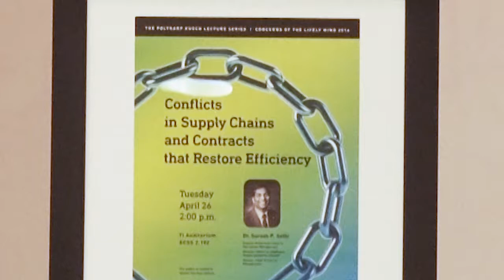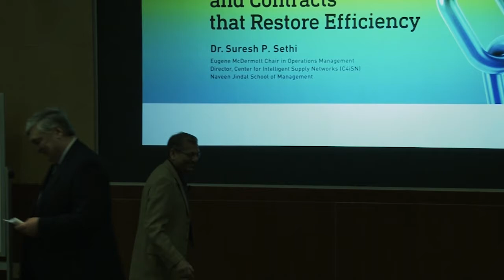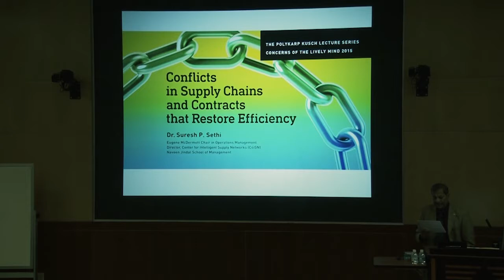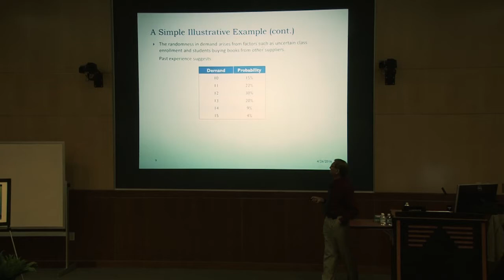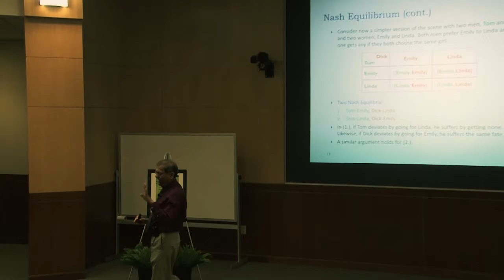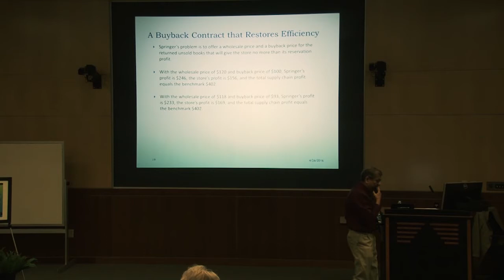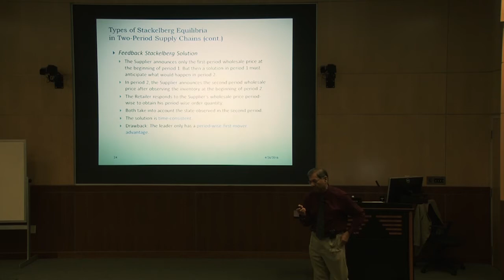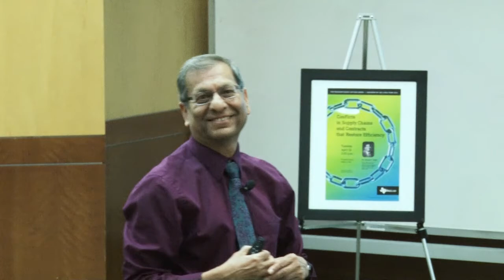Prof. Suresh Sethi - Kusch Presentation Video - UTD 2016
Conflicts in Supply Chains and  Contracts that Restore Efficiency

Presented at The University of Texas at Dallas on April 26, 2016 during the THE POLYKARP KUSCH LECTURE SERIES | CONCERNS OF THE LI V E LY MIND 2016

Synopsis : Conflicting self-interests of the members in a supply chain leads to inefficient performance as each member optimizes primarily his/her own objective. However, contracts, such as a buyback contract, can be designed to restore efficiency.

For multi-period supply chains, complexities such as different possible equilibrium solutions, time inconsistency, and erosion of first-mover advantage will be discussed.